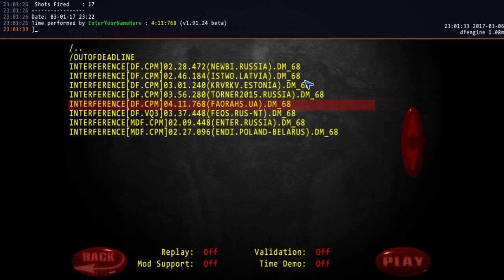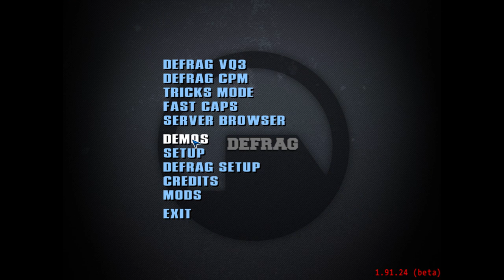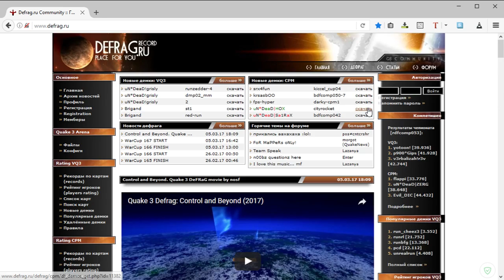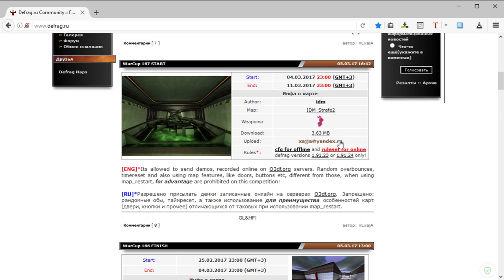Обзор WarCup #166 | Map interference